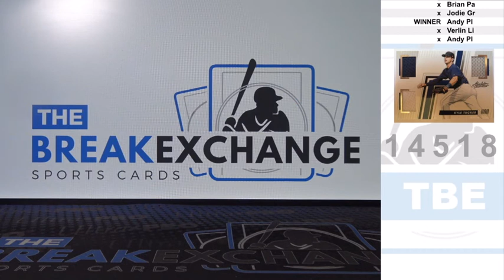RAZZ 2019 Absolute Triple Memorabilia Kyle Tucker Break ID 14518